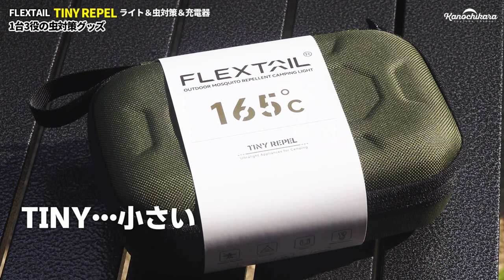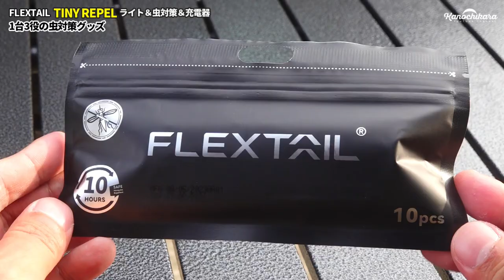キャンプやアウトドア全般に！虫よけ＆ランタン＆モバイルバッテリーの便利グッズ TINY REPEL【FLEXTAIL】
虫に悩まされる夏のアウトドア。
特にプーンと耳元で飛んでくる蚊は困りものです。
今回紹介するTINY REPEL【FLEXTAIL】は、虫よけだけでなくランタンでもありモバイルバッテリーでもあるという1台3役の優れもの。
静止状態で使うキャンプモードと動くシーンで使うアウトドアモードの2種類があり、色んなシチュエーションで使えます。
キャンプ・釣り・犬の散歩・登山…など、外遊びが好きな人にとって良い物じゃないでしょうか。
ユスリカと蜂で実験したようですが、ヌカカにも効いたりしたらいいなぁ…。あの痒さは忘れられません。